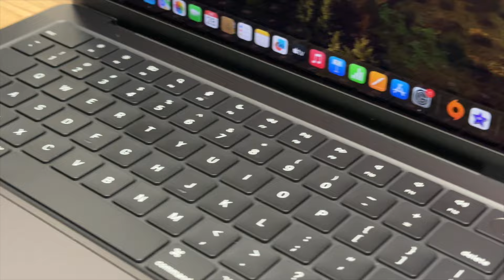Macbook Pro 14' M3 Pro - Unboxing | 開箱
Macbook Pro 14' M3 Pro Unboxing

Date: 28-MAR-2024
Model: Apple M3 Pro chip. 12-Core CPU 18-Core GPU 18GB Unified Memory 1TB SSD Storage¹ · 14-inch Liquid Retina XDR display